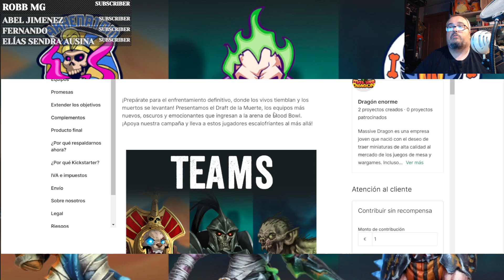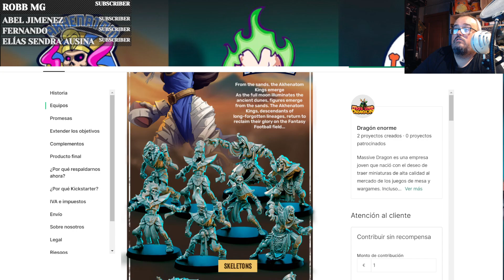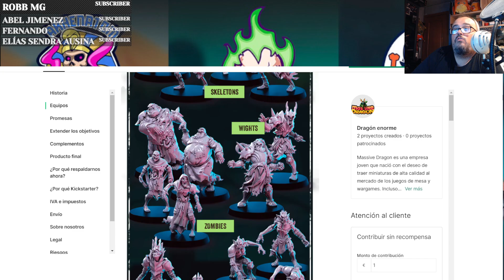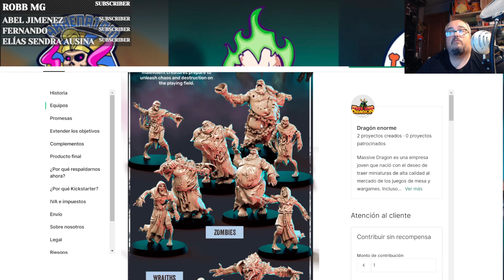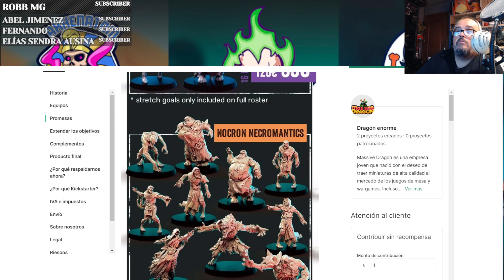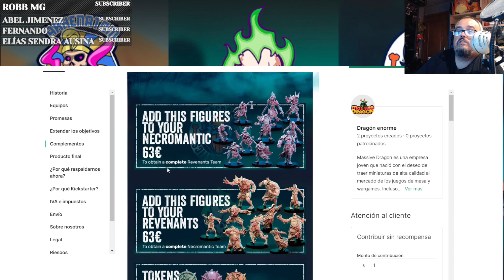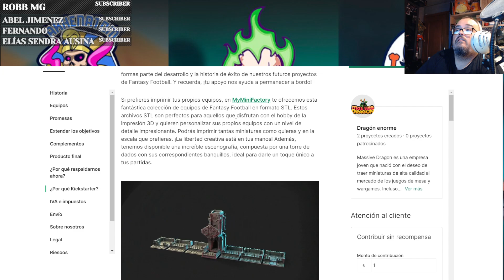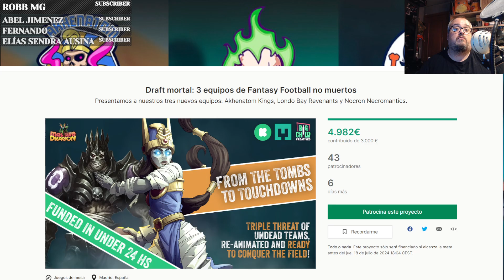Draft mortal: 3 equipos de Fantasy Football no muertos Massive Dragon (Blood Bowl)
Algo esta cambiando en BLOOD BOWL y esto es el comienzo.⚔️⚔️